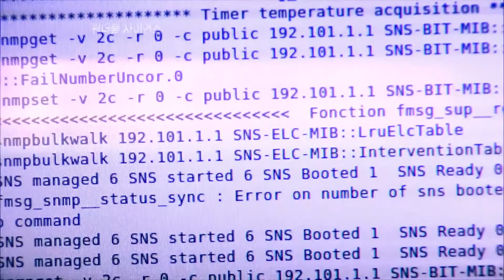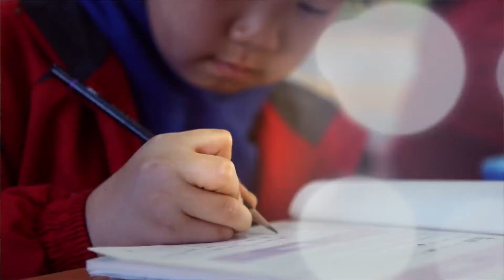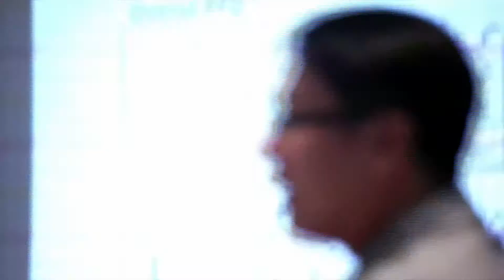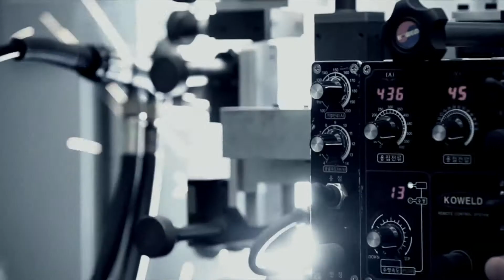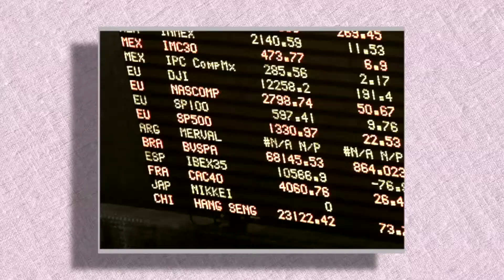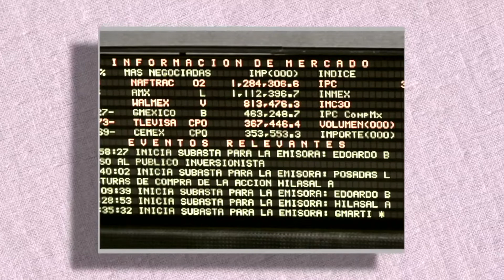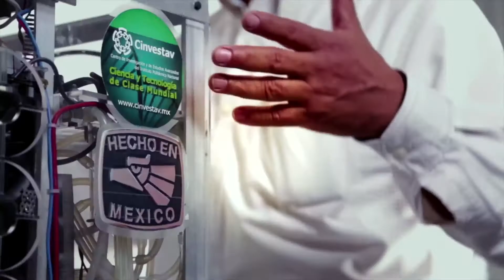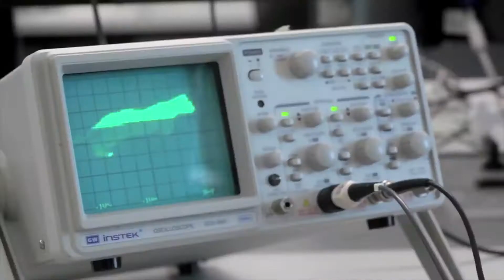"Tendrán que pasar 100 años para que México alcance a Corea del Sur"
Corea del Sur le dio un gran impulso a la educación, además de apuntalar a sus industrias fuertes con planeación integrada entre las necesidades de su industria y sus programas de educación. México sólo se quedó en el armado y la maquila. No hay una economía integrada.